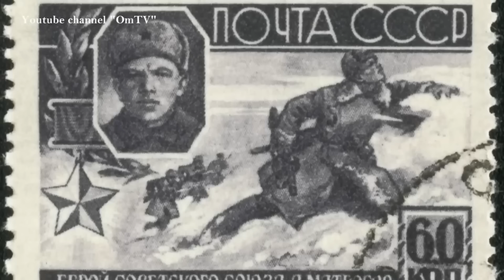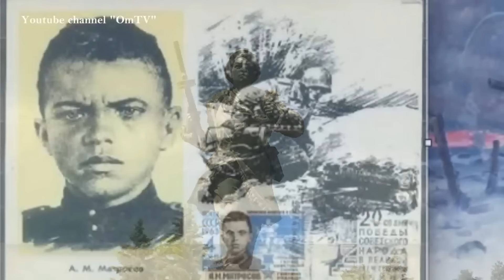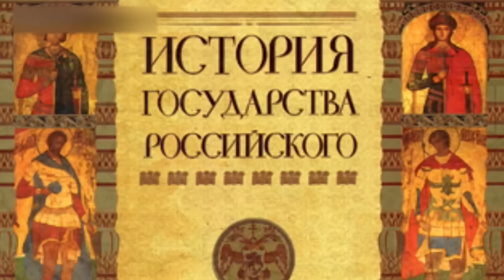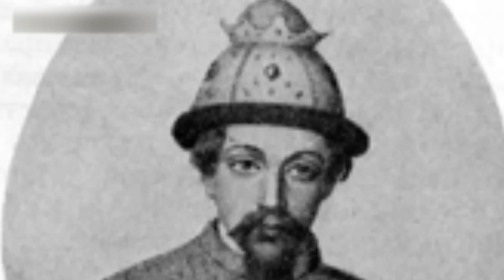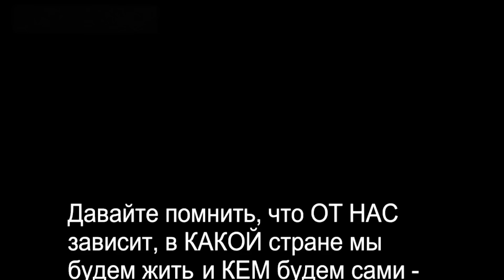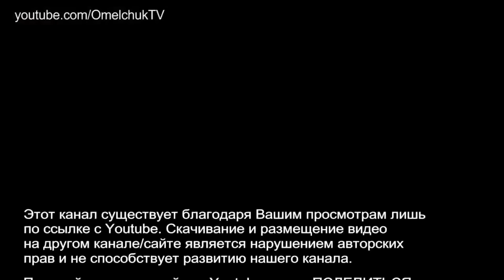А была ли Россия? Факты, говорят об обратном. Факты, которых нет в учебниках по истории РФ. Мифы ВОВ